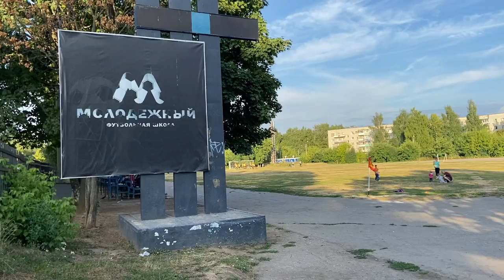СФЛ | Добрыня-Д - Луч-Курилово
Собинская Футбольная Лига СФЛ (Первенство Собинского района) 2021
г.Владимир, ст. "Юность"

"Добрыня-Д" (Владимир) 2:4 "Луч" (Курилово)